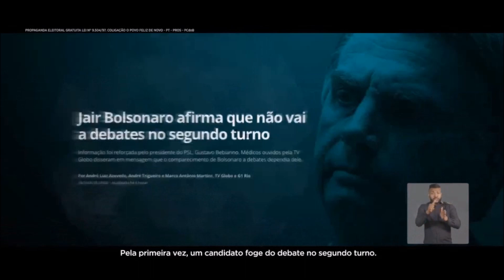Candidato fujão, não: Inserção de Haddad (PT) sobre ausência de Bolsonaro nos debates - Presidente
Inserção exibida no dia 20/10/2018. Com depoimento de Amelinha Teles, vítima de tortura.
Coligação O Povo Feliz de Novo (PT/PCdoB/PROS).